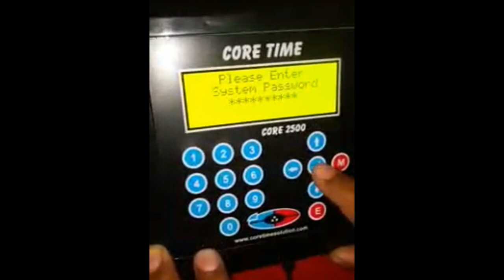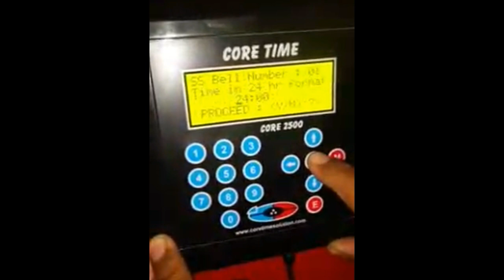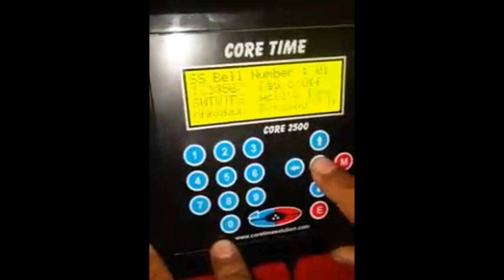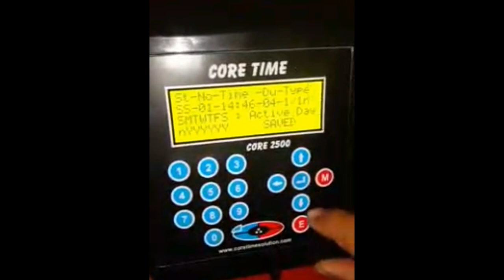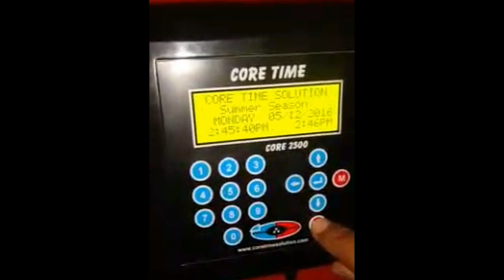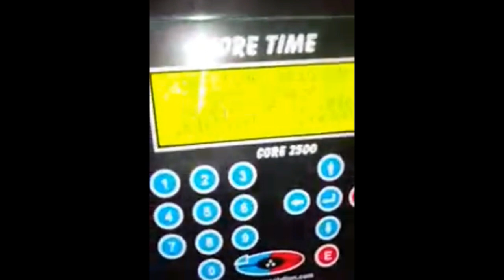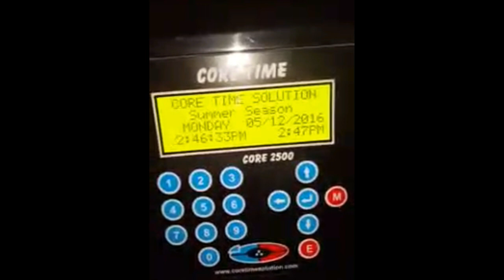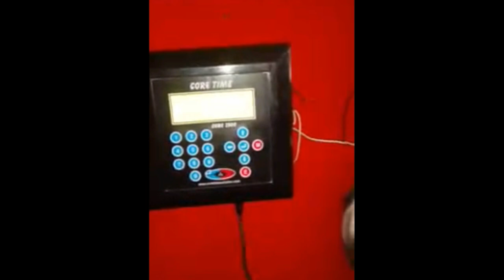School Bell Scheduler installation configuration programming connection electric Bell scho bell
How to Install School Bell Scheduler